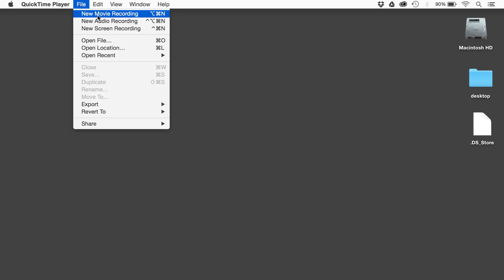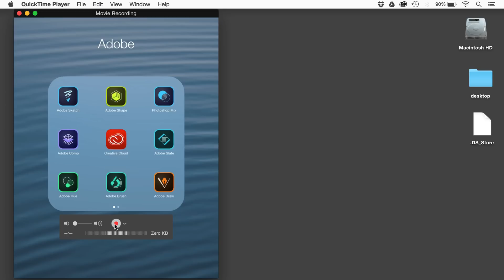How to mirror iPhone/iPad to your Mac using Quicktime (free)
BrianWoodTraining.com—I do a lot of presenting and recording of video content. So a lot of the time I need to be able to show my iPad or iPhone. Using your mac laptop/desktop with OS 10.10+ (Yosemite) and Quicktime player, you can mirror your device and record it if you want.